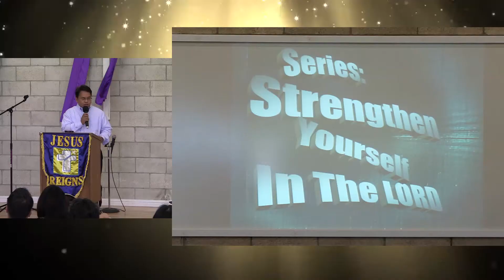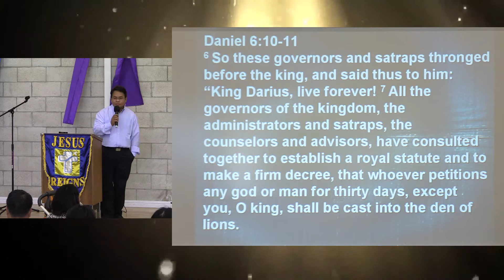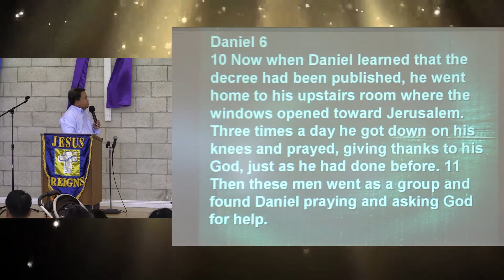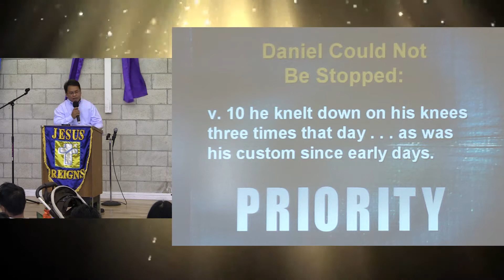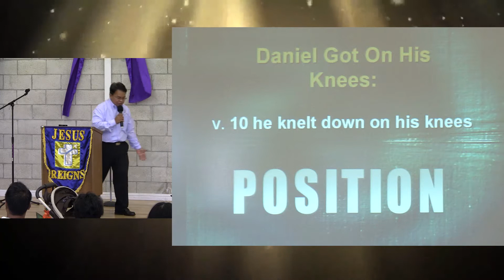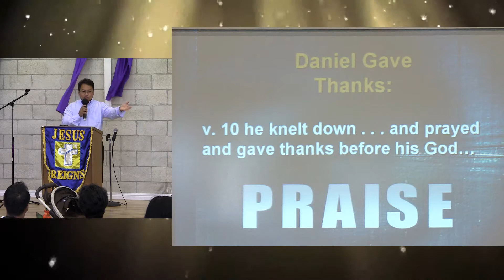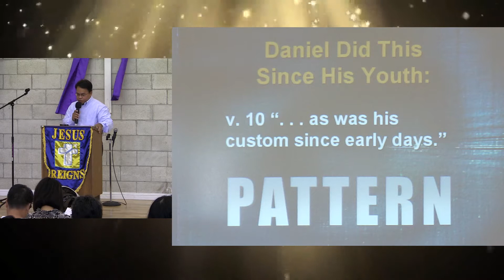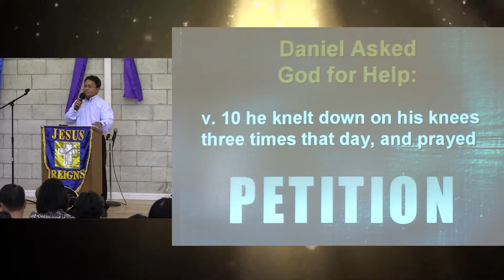JRM HAWAII SUNDAY SERVICE 9-29-13